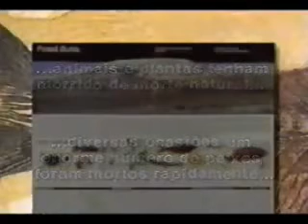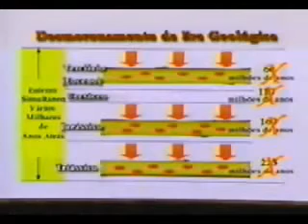A Verdadeira Idade da Terra ( parte 5 / 8)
Será que há evidencias que o carvão mineral possa ser produzido em um curto espaço de tempo? Será que o granito, material para o surgimento dos continentes foi produzido rapidamente, e que o planeta tenha poucos mileneos e não milhões de anos? Assista esse video e como eu levante serias dúvidas sobre o evolucionismo